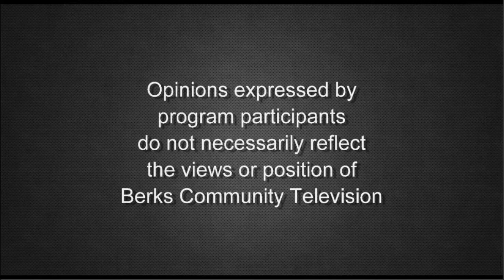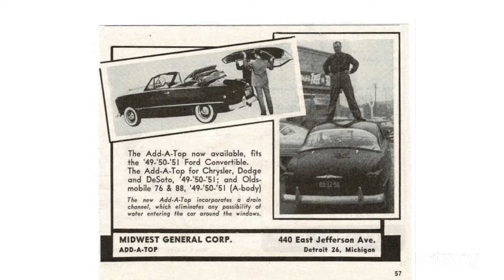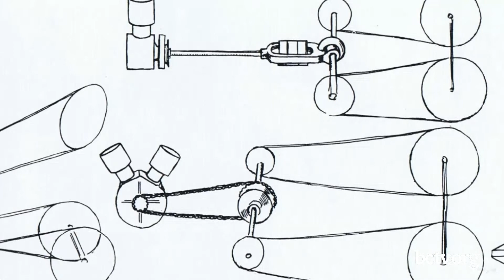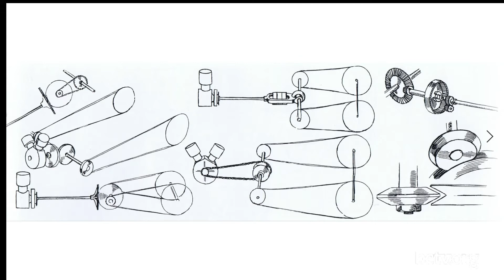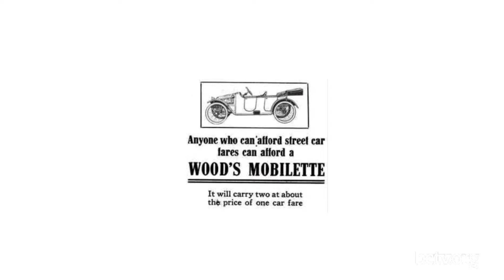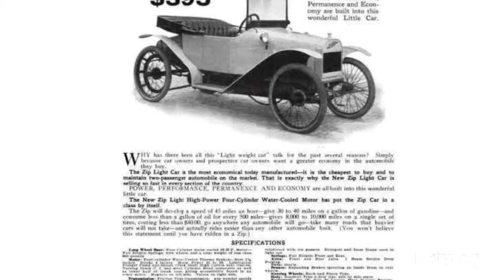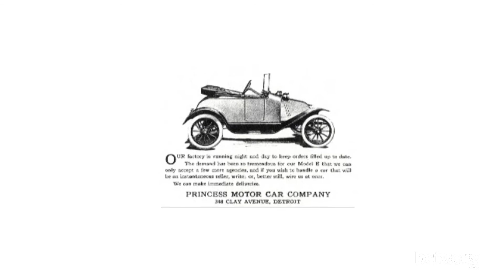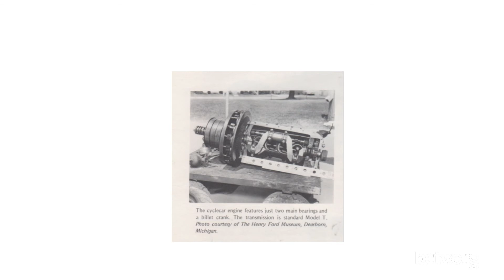Plexiglass and the Cycle Car 6-1-21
Host Kendra Cook and Dan Olsen share some facts about the history of plexiglass and its application on luxury vehicles as well as military vehicles. Also, learn about the cycle car, a low powered, economical option for drivers of the early 20s on Wheels Along the Road.